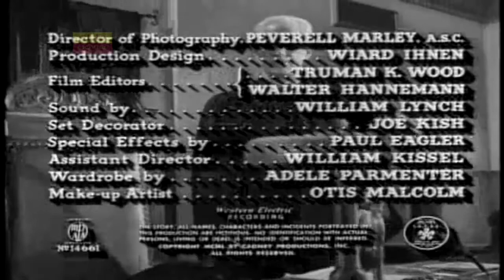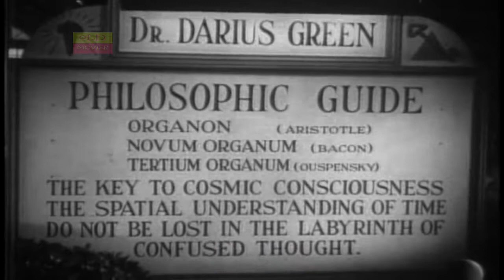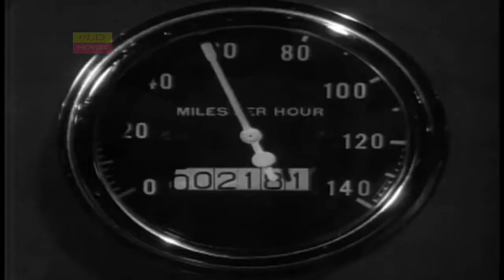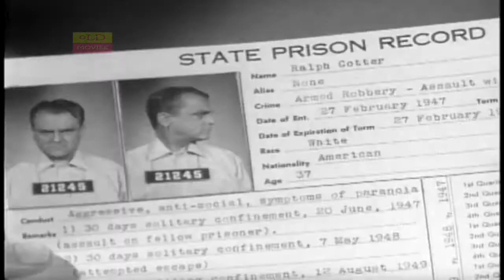Kiss Tomorrow Goodbye (1950) SUBTITLE [HD] ♥ Crime , Film-Noir , Thriller ♥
Starting with a violent prison break, clever, ruthless Ralph Cotter corrupts everyone around him.
Director: Gordon Douglas
Writers: Harry Brown (screenplay), Horace McCoy (from "Kiss Tomorrow Goodbye")
Stars: James Cagney, Barbara Payton, Helena Carter

The public domain consists of all the creative works to which no exclusive intellectual property rights apply. Those rights may have expired, been forfeited, expressly waived, or may be inapplicable.

A public-domain film is a film that was released to public domain by its author or because its copyright has expired.